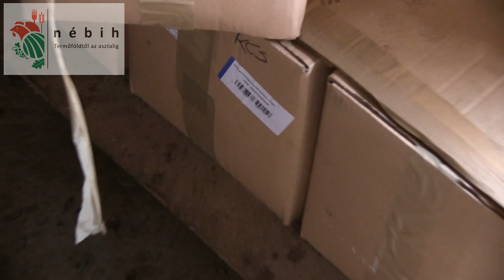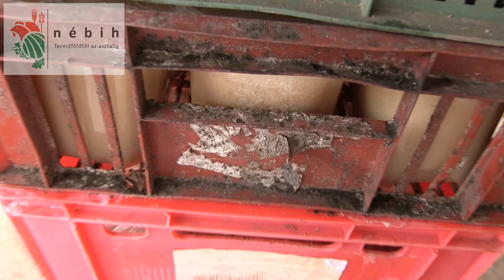Bolti májasból készült a kistermelői portéka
Egy péteri kistermelőnél tartottak ellenőrzést a Nemzeti Élelmiszerlánc-biztonsági Hivatal Kiemelt Ügyek Igazgatóságának szakemberei április közepén. A helyszínen tapasztalt számos szabálytalanság miatt mintegy 5700 kg alapanyag, félkész- és késztermék forgalomból történő kivonását és megsemmisítését rendelték el az ellenőrök.